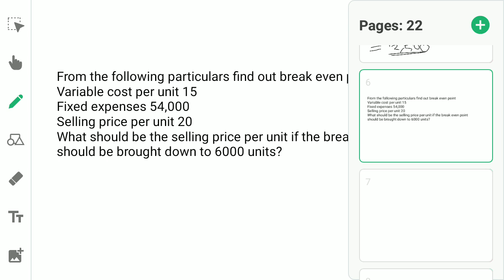CVP Analysis | Break Even Analysis | Marginal Costing